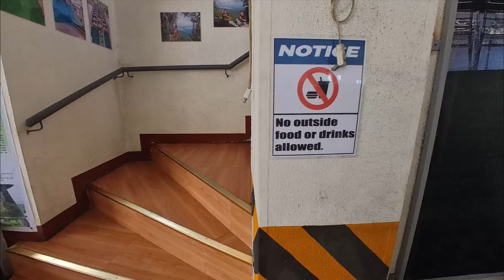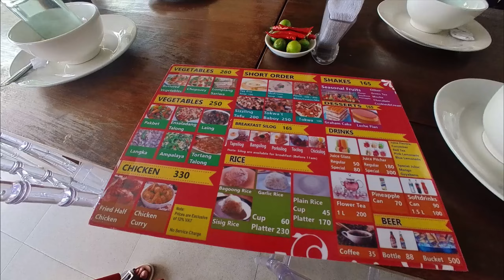Taal Overlooking Restaurant in Tagaytay || Lyleth's Overlooking Restaurant, Event & KTV